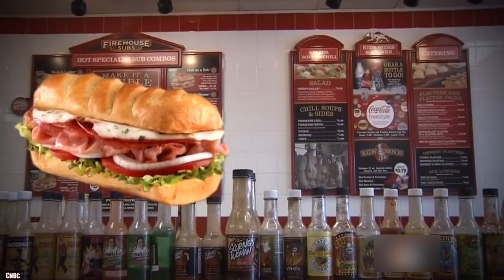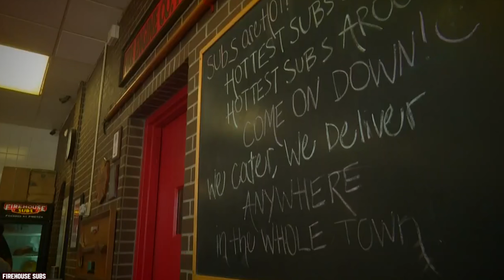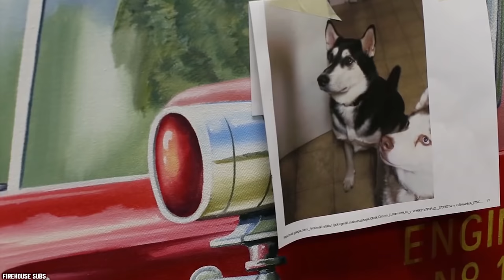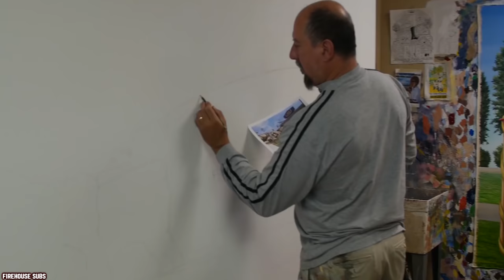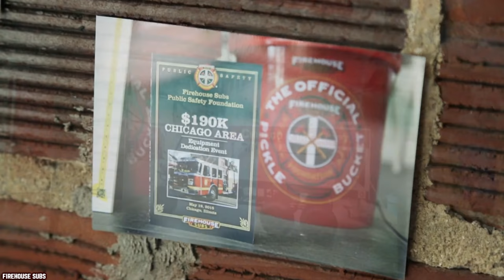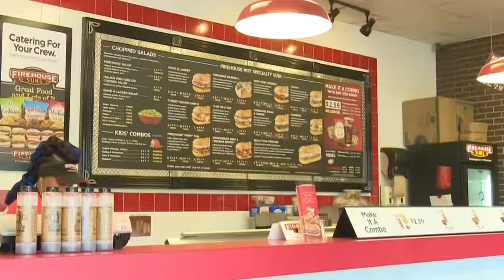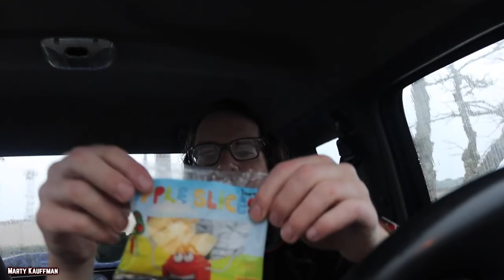10 Reason Why Firehouse Subs is AWESOME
Do you know the top 10 reason why firehouse subs is awesome? Serving a variety of hot gourmet sub sandwiches. Made with premium meats and cheeses, steamed hot and piled high on a toasted sub roll.

What do you do when you get a craving for a spicy sub? You go to Firehouse Subs of course. So let’s serve up 10 reasons why Firehouse Subs is so awesome!

Firehouse Subs is a fast growing chain of sandwich restaurants. Firehouse Subs will brags about all the meats, cheeses, and mayo that they can fit on one submarine sandwich. If you enjoyed this video list of the top 10 reason why Firehouse Subs is so awesome in the United States of America and around the world. Comment

TIMESTAMPS:
0:00 Reason Why Firehouse Subs is so Awesome!
0:16 It’s the Anti-Subway
1:31 It has an awesome firefighter theme
3:03 The founders were down to just $100 dollars
4:13 All the murals at Firehouse Subs are unique
5:28 They donate a lot of money to charity
7:15 The ingredients are carefully selected
8:57 You can make the hook and ladder sandwich at home
10:01 Mayo is a key ingredient at Firehouse Subs
11:16 They have innovative healthy options
12:24 The kid’s meals come with fire helmets